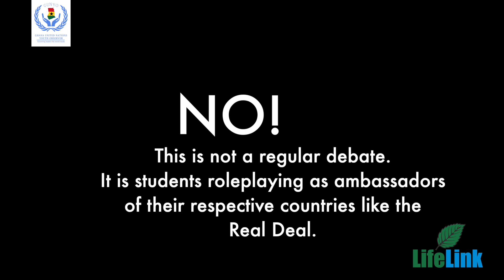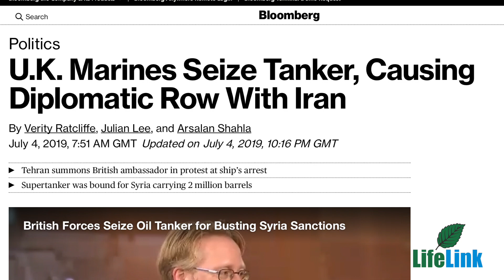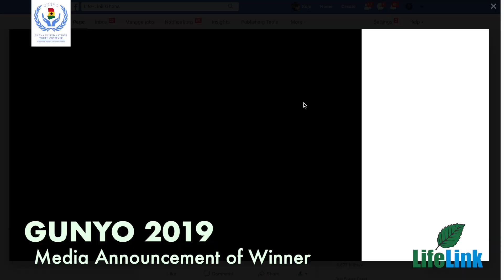GUNYO 2019: GHANAIAN STUDENTS FIND SOLUTIONS FOR RISING TENSIONS IN THE STRAIT OF HORMUZ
When sixteen (16) tertiary students gathered to simulate the Security Council of the UN, the roleplay got so real that tensions and tempers flared up.

But overall, it was a display of intelligence, understanding of complex global issues and a quest to model diplomacy and find viable solutions.

Enjoy the excerpts of the GUNYO 2019 simulation which selects one Ghanaian youth to travel with the president to the UN General Assembly in September.